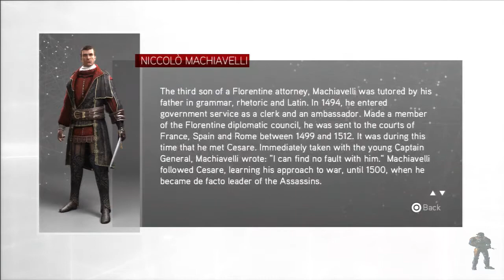Assassin's creed 2 Brotherhood playthru part 1